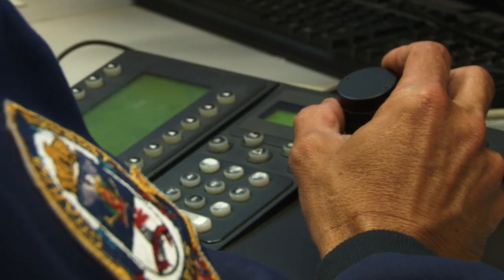Guarda completa três décadas de serviços dedicados à Cidade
O guarda municipal Adelmar da Silva completa em julho 30 anos de serviços prestados ao município. No vídeo ele conta os avanços conquistados pela corporação nos últimos anos e mostra um pouco do suporte oferecido pela GM à população.